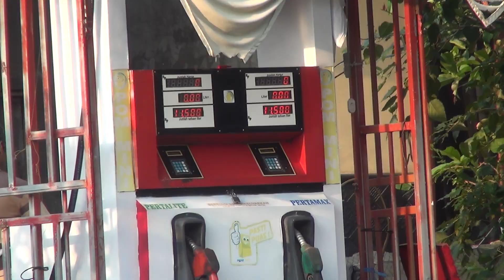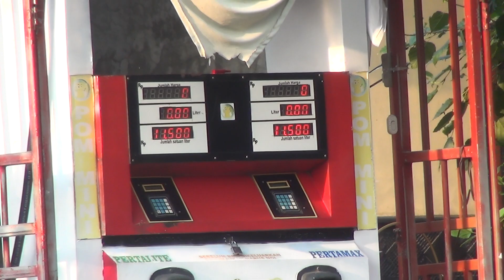HASIL RECORD SONY HANDYCAM | Handycam Sony HDR-PJ630V Internal Memori 64GB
Videos HASIL RECORD SONY HANDYCAM | Handycam Sony HDR-PJ630V Internal Memori 64GB
Jual Handycam Sony HDR-PJ630V Internal Memori 64GB market placed Toped
RECORD SONY HANDYCAM | Handycam Sony HDR-PJ630V Internal Memori 64GB